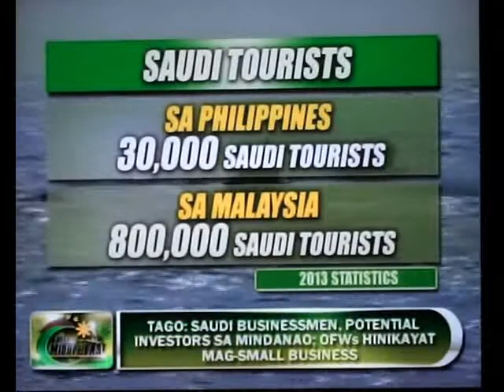BME ZHARIYA ALAMADA-POTENTIAL INVESTORS